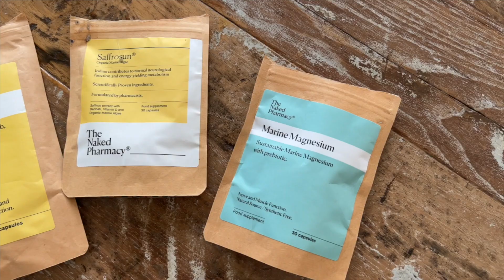Master these skills if you want to work in the Pharmaceutical Industry (Part II)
Join us in this episode as Gina Bariah dives deep into essential skills for excelling in the pharmaceutical industry. Gina begins by emphasising the crucial role networking plays in landing jobs within the pharma sector, sharing personal insights and key strategies for effective networking. Learn how building rapport and connections, even before you need them, can be a game-changer.

5 Steps to Streamline Your Week and Add 5 Extra Hours to Your Schedule! Inside these digital pages, you'll discover a carefully crafted strategy designed to bring order to the chaos, providing you with the keys to unlock additional time in your week. As we step into a new year, it's the perfect moment to redefine how you approach your days, allowing you to reclaim precious hours for what truly matters. Let's make 2024 the year of transformation and unparalleled efficiency!
Don’t miss out on all this FREE content friends. Here’s the link to⁠⁠ ⁠get it!

SUPPORT THE PODCAST:
As I continue to grow and evolve this podcast, I am committed to bringing you inspiring and empowering content. But in order to do that, I need your support. You'll be helping us invest in the infrastructure, equipment, and team needed to take Pharmacist Diaries to the next level. With your help, we can continue to inspire and empower pharmacists around the world, and create a community that supports and uplifts one another.

NEW TO PHARMACIST DIARIES:
Hi, I’m Anisha Patel. I’m the creator and host of the Pharmacist Diaries Podcast. I am a Specialist Paediatric Pharmacist at Evelina London Childrens' Hospital and a Senior Lecturer with at King's College London. I am also a mother of two children, Lilyanna and Kai, and wife to an incredibly supportive and loving husband, Sunjay Vyas.